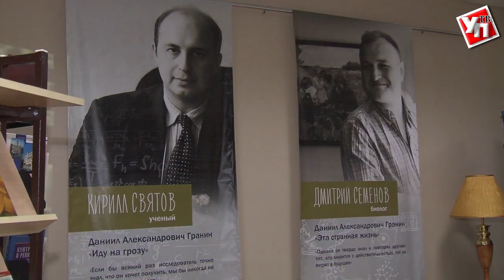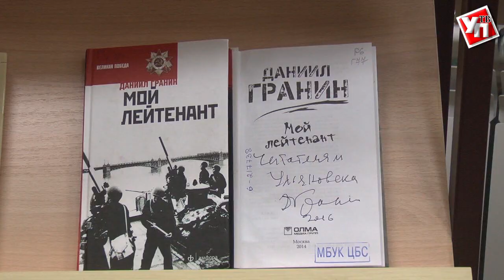Даниил Гранин: «В Ульяновске я впервые почувствовал прелесть мирной жизни. Не стреляли»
Известный писатель, киносценарист, общественный деятель: регалии, заслуги и награды Даниила Александровича Гранина не перечесть.